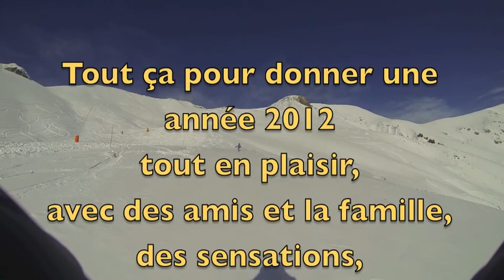2012 Part 2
2ème partie des souvenirs de 2012.